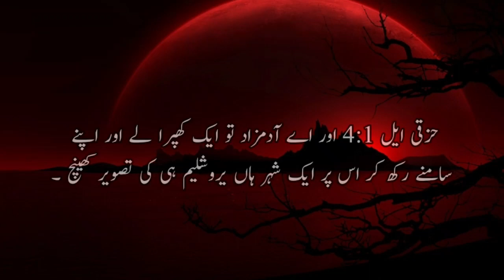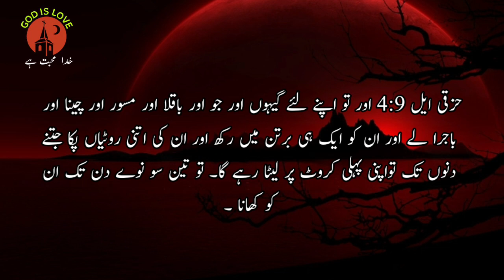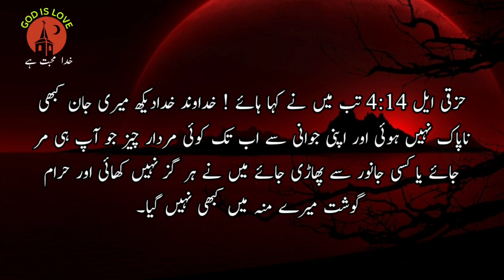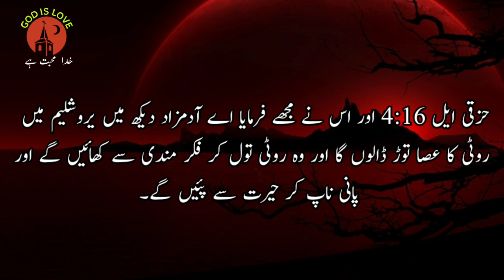Urdu Bible | Ezekiel Chapter 4| حزقی ایل|Book of Ezekiel | holy bible in urdu | God is love,